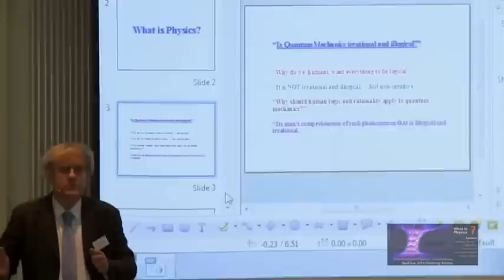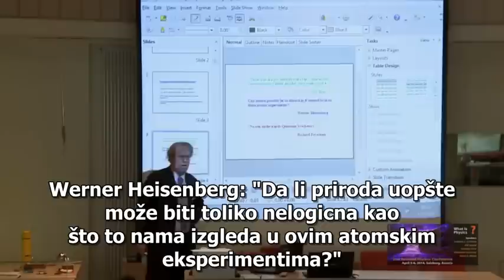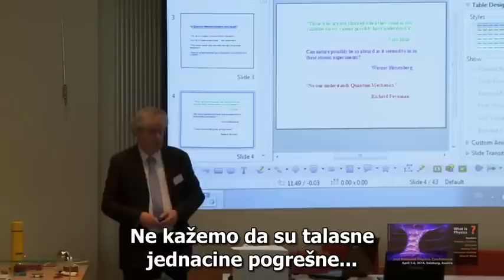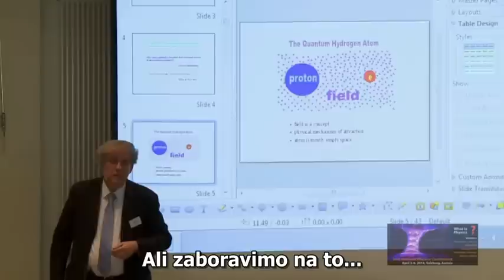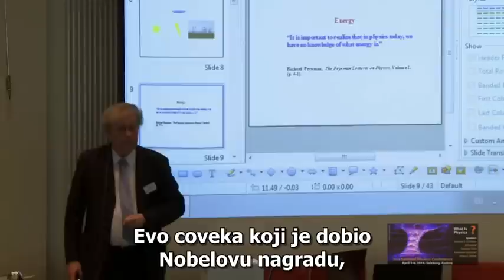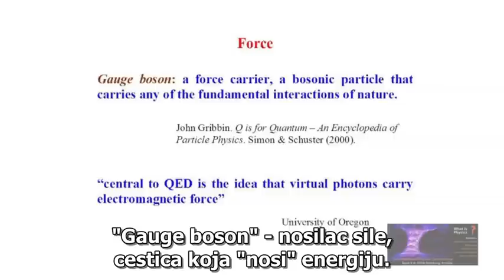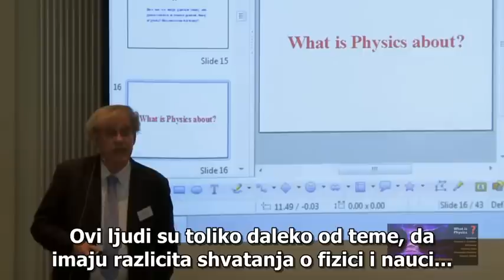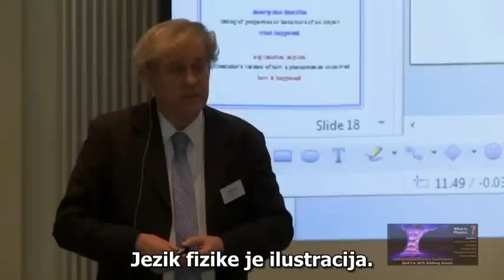Nauka - savremeni Besmisao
Šta je nauka? Da li nauka može nešto da objasni ili samo da na svoj način opiše?
Pogledajte zanimljivo predavanje na temu fizike.